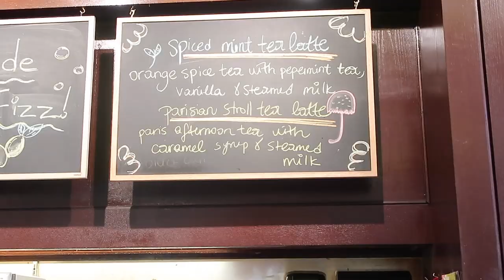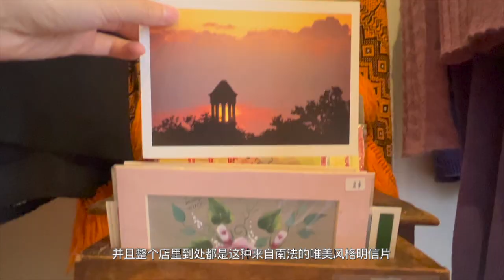Travel Vlog | Victoria trip with Amy | Brunch | Fisherman's Wharf | beach| Thrift shopping|Day 2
For the next day in Victoria 🧡
 we went to a really delicious brunch place called Murchie's Fine Tea & Coffee. I really love their Parisian tea latte. Then we went to Beacon Hill Park for a stroll, after that we decided to go thrift shopping. Victoria has a lot of cool thrift stores and vintage shops, so we had a blast there. In the late afternoon we went to a local hot spot called fisherman's wharf and then discovered a gorgeous beach with a cute lighthouse at the end of the walkway.

btw if you haven’t watched the first episode of our trip, please go check it out. I'll link the video below 👇 🥰

I will really appreciate your support!!! Wish you all the best 🧡

微信公众号：Amy说一说
Instagram账号：ciaoamychen
哔哩哔哩视频：Amy说一说